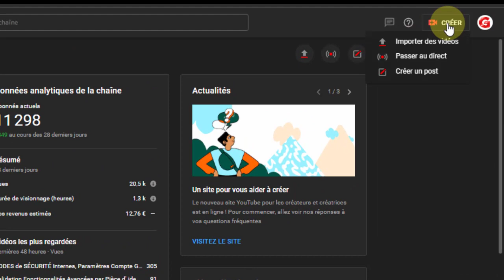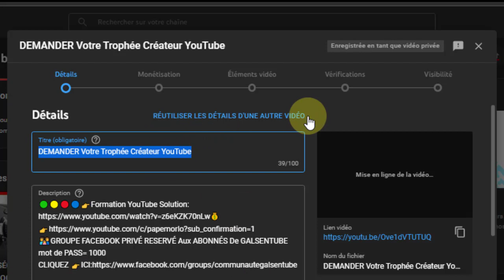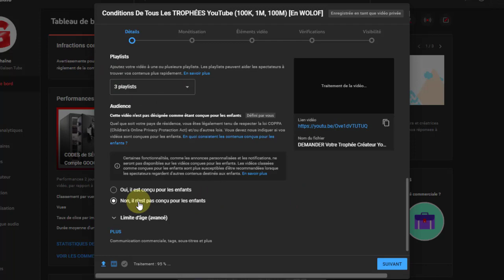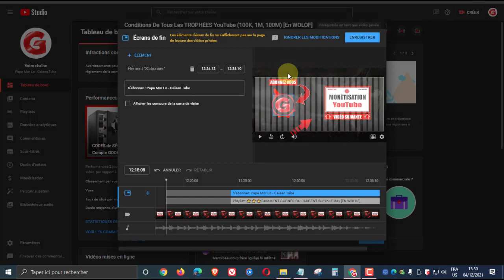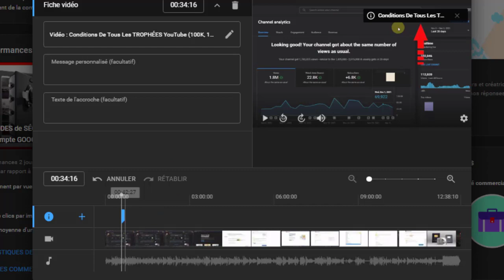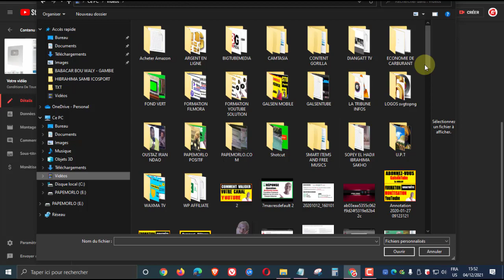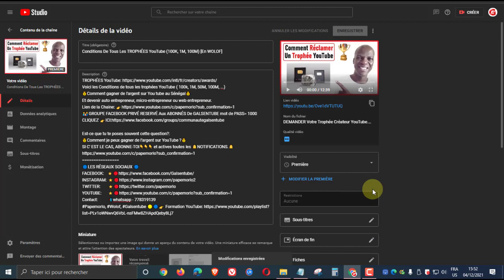RÉUTILISER LES INFORMATIONS D' UNE AUTRE VIDÉO [ En WOLOF ]